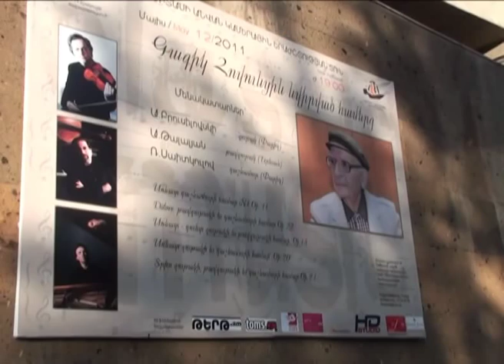HOVOUNTS - Violin Sonata - BRUSSILOVSKY, SAÏTKOULOV